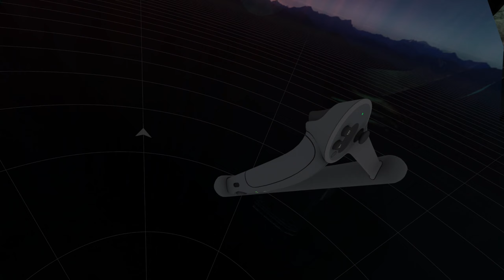THE FINAL SHOWDOWN [Ending] (Half-Life 2 VR)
The epic finale is here at long last! We wrap up the core game with an extra long episode. Next video will be the first expansion, which I mistakenly said would release on March 23rd, but it's already out! So look forward to that video later this week or weekend!